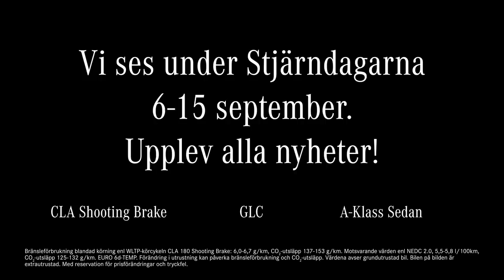Nya CLA Shooting Brake.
Vi ses under Stjärndagarna
6-15 september.
Upplev alla nyheter!

CLA Shooting Brake
GLC
A-Klass Sedan